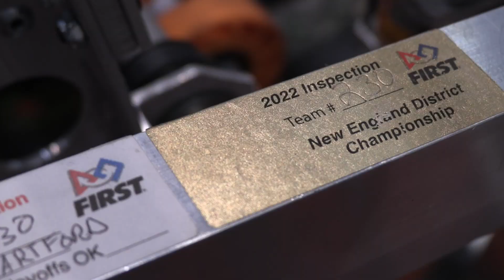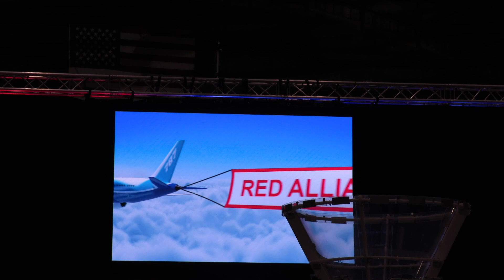New England District Championship 2022 - Team 230 Highlights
Watch the Gaelhawks compete at the New England District Championship. Shout out to our alliance partners 177 and 4048 for helping us through the Calcium Division and congratulations to teams 238, 176, and 5846 for a well-deserved win in the super finals!

Next stop: FIRST Championship